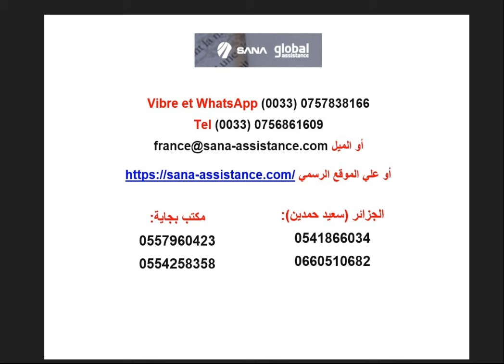اسماء الجزائريين المتحصلين على الجنسية الفرنسية قبل استقلال الجزائر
لاستفادة من الاستشارات التي يقدمها السيد سليم سعدي شخصيا سواء بكل من مدينة ليون و مرسيلية و باريس يمكنك التواصل مباشرتا بمكتبه عبر الفيبر أو الواتساب :
مع المحامي في الجزائر، الأستاذ إزباطن رياض و ذللك بالإتصال على أرقام مكتبه التالية ( en présentiel)كما يمكنكم أخذ موعد
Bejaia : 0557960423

كما يمكنكم أخد موعد مع المحامي في الجزائر (سعيد حمدين) الاستاذ عبد الحميد. بالاتصال على الأرقام التاليه: